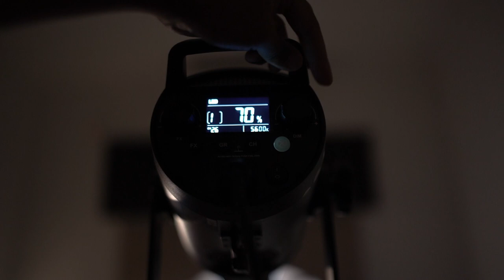Unboxing GODOX Projection Attachment 85mm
Dinikmatin aja ya,.. semoga tidak menjadi racun, walaupun tetap racun ada linknya kok itu di bawah hahaha...

- link produk -

silahkan masuk kesegmen yang telah saya tera di bawah jika ingin mempersingkat waktu

00:00 intro
00:39 seperti biasa basa basi dulu
01:42 unboxing
04:21 unit attachment
05:52 build quality
06:44 cara menggunakan gobo
07:39 jenis lensa yang di jual
09:48 cara memasang lensa ke adapter bowens
10:19 tips untuk mengganti gobo
10:53 percobaan menggunakan attachment
12:22 praktek ring zoom dan ring fokus
13:05 tips untuk zoom in out spot light
14:43 test gobo
18:08 outro